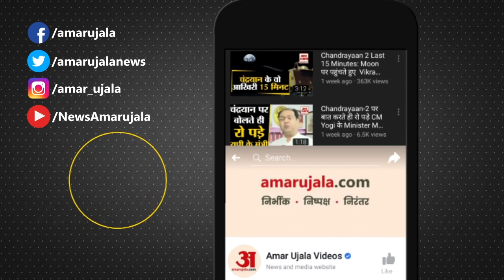31 January Rashifal 2022 | Horoscope 31 January | Aaj Ka Rashifal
31 January Rashifal 2022 | Horoscope 31 January | 31 January Rashifal | Aaj Ka Rashifal
Rashifal31January Horoscope31January Astrology31Januaryदेश और दुनिया की हर हलचल पर पैनी नजर। हमारी वेबसाइट पर जाने के लिए क्लिक करें